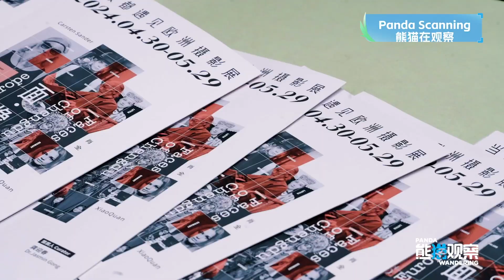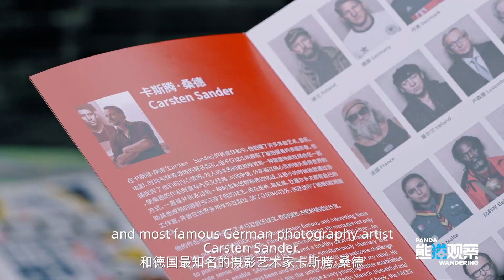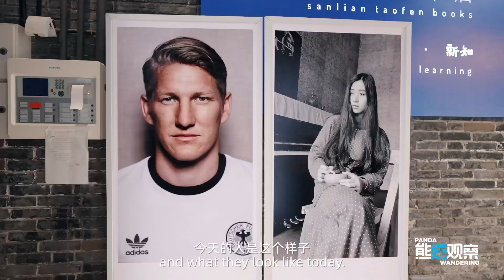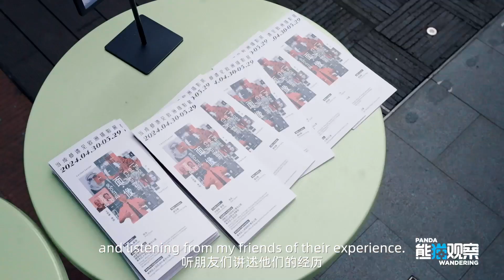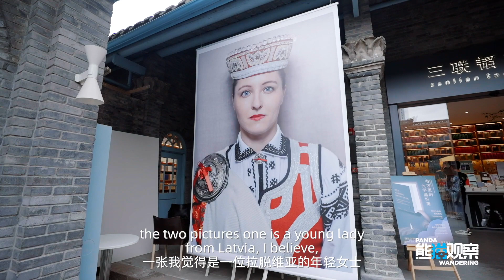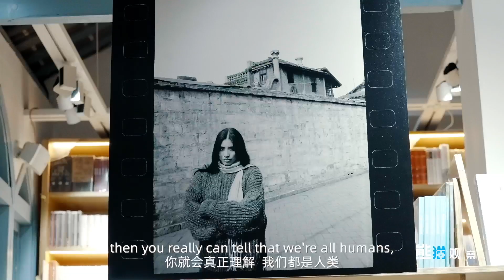This year marks the 20th anniversary of the establishment of the German Consulate General in Chengdu